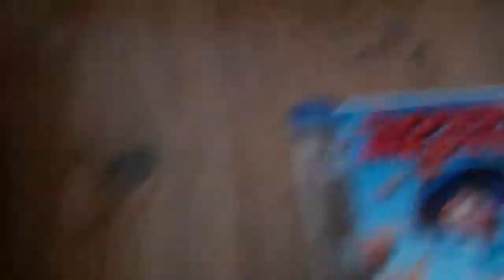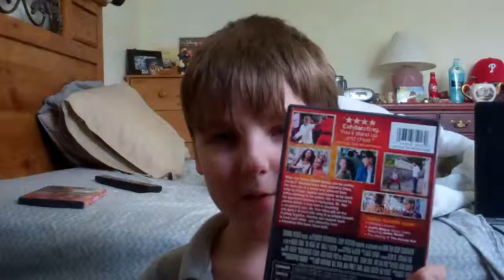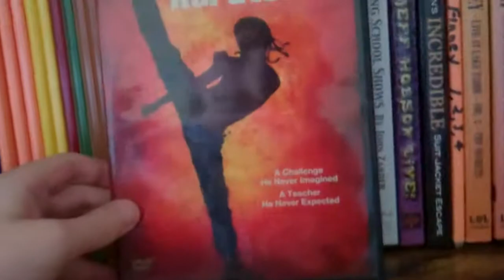TheToyreviewer24's Dvd Review Show Season 3 Episode 02-The Karate Kid (2010)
Heres Episode 2 Of Season 3 Enjoy